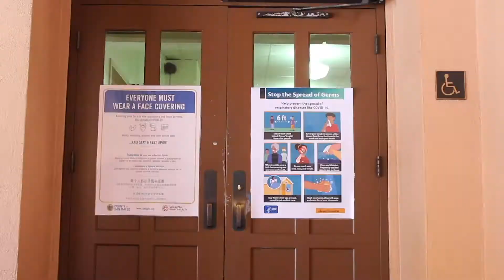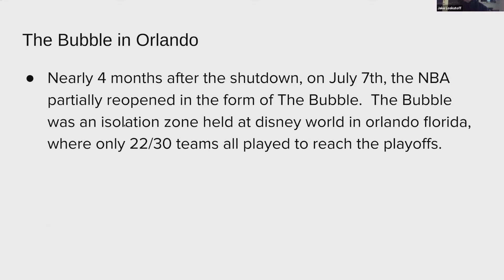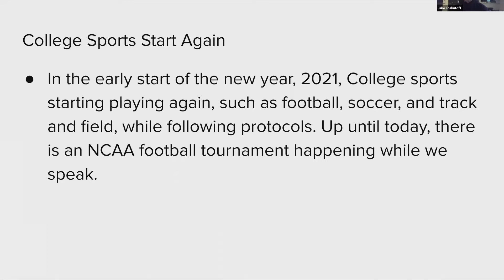That's So Raven - Ep. 26 | SNN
This week on That's So Raven:

0:15 Announcements
0:39 Weather
0:54 Sports Report: Past Year in Sports
2:47 Spring Break 2020 Expectations
3:30 Outro/Credits

This has been a Sequoia HS ASB Production